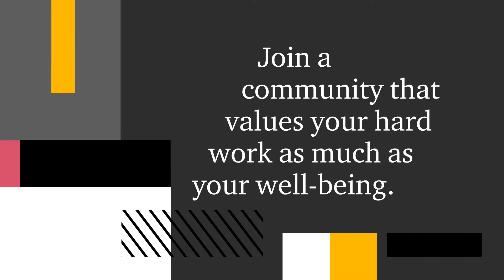People of PwC: Meet Katie, part 2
In this second part of her story, Katie shares her career journey and how to be an advocate for yourself.